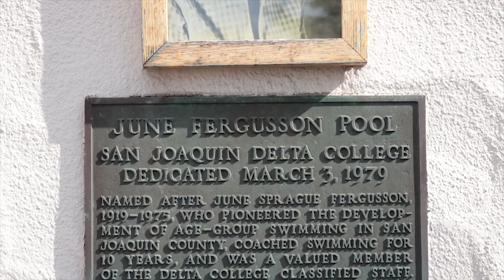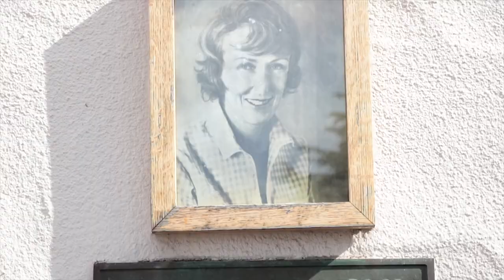"Raising Women's Voices"- June Fergusson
This RTV video was produced by Radio & Television faculty and staff at San Joaquin Delta College. Our goal with this video is to showcase locations on campus that are named after women in celebration of Women's History Month.

In this video, we explore the June Fergusson Pool named after local aquatics pioneer, June Fergusson. Filmed and Edited by Billy Cortez, Diana Trujillo and Christina Imeri.

Spring 2019 Class Schedule SJDC’s Radio Television (RTV) department offers a hands-on, skills-based program preparing students for careers in television, radio and the internet. Our radio students gain valuable experience at KWDC-LPFM, a federally licensed radio station. Video production students create programming for Delta College Television (DCTV). Our coursework is designed to help students build portfolios and develop their professional network. Students have access to industry standard equipment, gear and software to complete their assignments. Certificate and degree options • Radio/Television, Associate in Arts • Media Studies with Concentration in Radio, Certificate of Achievement • Media Studies with Concentration in Television, Certificate of Achievement What can I do with my degree/certificate? RTV students can pursue work as broadcast news reporters, radio hosts, podcasters, writers, directors, producers, editors, social media content creators, audio engineers, audio board operators, photojournalists, and anyone else who works to inform and engage their audiences across multimedia storytelling platforms. • Support College Radio and listen to 93.5FM KWDC • Download the TuneIn app and search for KWDC to listen to us anywhere in the world! • Watch DCTVonDemand on Youtube Learn, create, inform and engage! Questions?